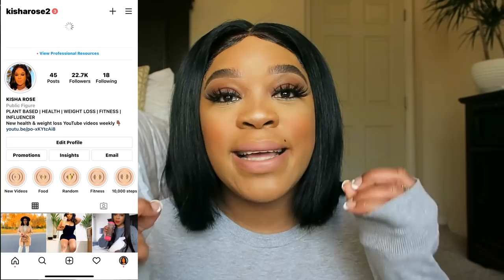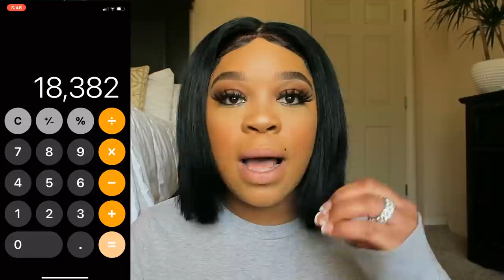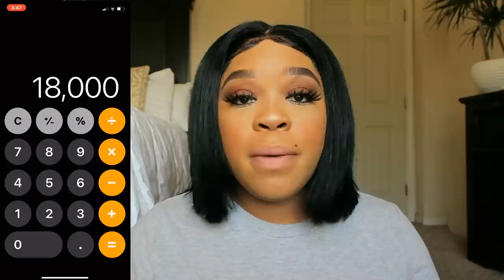HOW I LOST 40 POUNDS IN 1 MONTH WITHOUT EXERCISING | fast weight loss tips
In this video I show you guys how I lost 40 pounds just by changing one simple thing! this video will help you lose weight with out ever needing to go to the gym.

Starts here 0:00
My weight loss journey 0:46
How I lost weight 5:43
A winning mindset for weight loss 9:31

where i live: California
My starting weight: 216 pounds
My current weight: 150 pounds
My height: 5'2